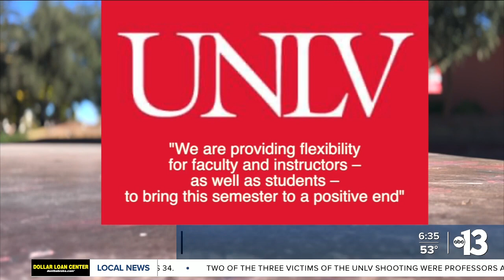UNLV students respond to finals being cancelled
UNLV students respond to finals being cancelled, after school announced Friday morning more flexible options.